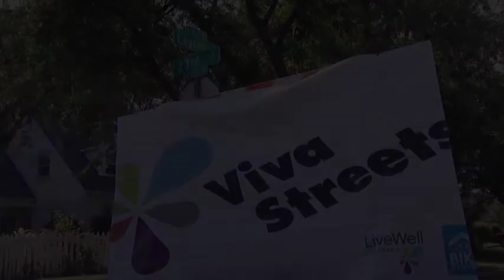CBS 4 Denver - Viva Streets, August 14, 2011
Viva Streets is a one-day celebration that's made possible when a major Denver street is returned to the people. On August 14, 2011, LiveWell Colorado and BikeDenver transformed 23rd Avenue between City Park and Stapleton into a car-free parkway for all Denverites to enjoy. The streets were closed to cars and came alive with walkers, bikers, runners, strollers, hula-hoopers, dancers, paraders, musicians, healthy food purveyors and anyone wanting to play in the streets for the day.

Viva Streets is a tribute to the power of our city's streets--to get people moving, to bring neighbors together, and to strengthen Colorado's healthy, active culture.